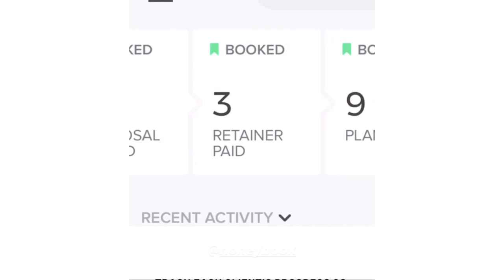Photographer GIFT IDEAS - Add To Cart Episode 2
Since it's holiday shopping time, I wanted to give you a list of some of my latest favorite items I've been loving lately. Ranging from $10 - $800, we've got it all. Enjoy!

Skip the ridiculous intro:
1:26 - Pyschedelic Blues Film: This film sells out so follow him on insta to see when he has fresh batches.
2:58 - Contax T2 - Full review
Some cheaper 35mm film point and shoot alternatives: Olympus MJU-IIs, the Ricoh R1, Nikon 35Ti, Yashica T4.
3:42 - Bose QuietComfort II - On sale for $279
5:16 - Airpods Pro
7:15 - Honeybook $200 off your first year and a free 30 minute mentor session with me by using this code
11:25 - Holdfast Moneymaker Solo: Promo code: WODARCK2020 for 15% off straps

ALL MY FAVORITE GEAR:

GEAR USED
On-Camera Mic
35mm Lens
Mini Video Light